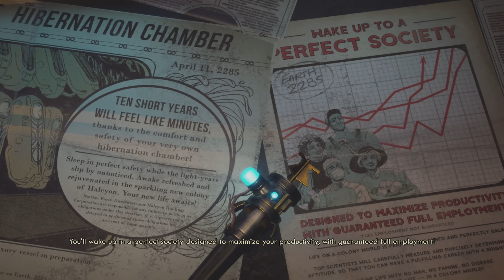Outer Worlds - Review - Exploring the Obsidian's Great Unknown.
Taking a look at Outer Worlds and seeing what Obsidian can deliver as an "Indie" studio.    Sure enough it's not too far out, because we're stuck dealing with corporations... again.